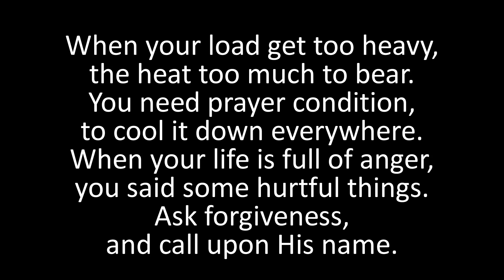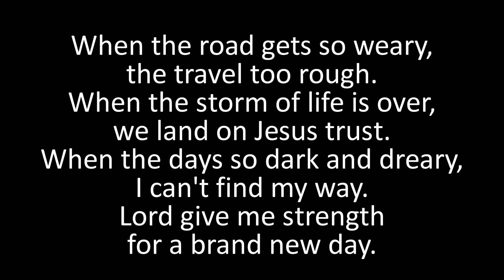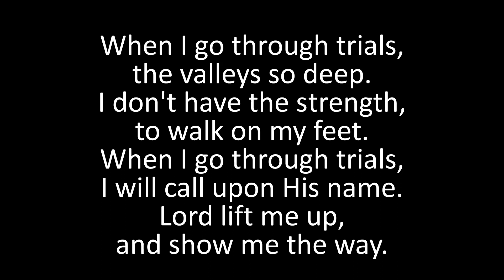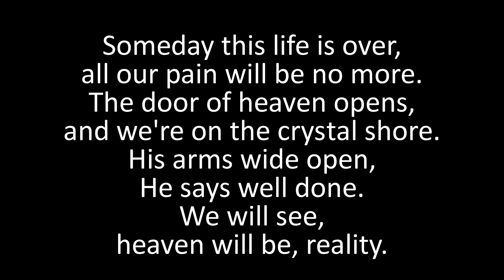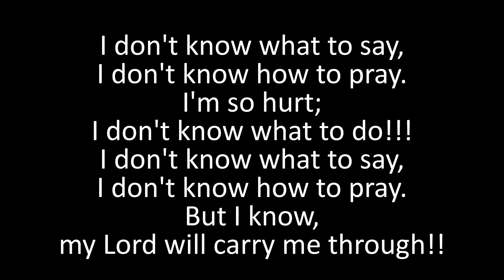I Don't Know What To Say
Written & performed by Ralph Trowbridge

Vocals recorded and mixed at
Atlantic Coast Recording North Myrtle Beach

All instruments by Ben Townsend